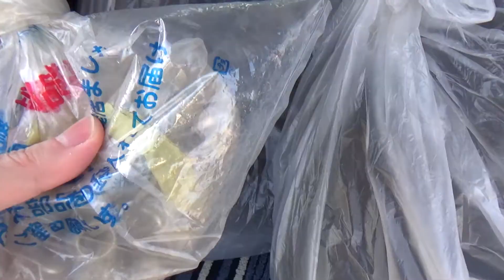FIT3のタイヤ交換したら雪降ってきた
ふわーっと降っただけで、積もったわけではないです。
これが岩見沢なんですね。